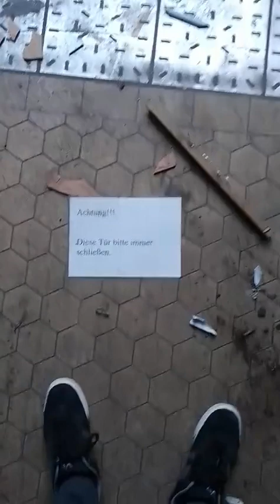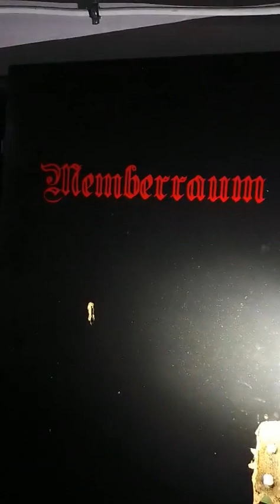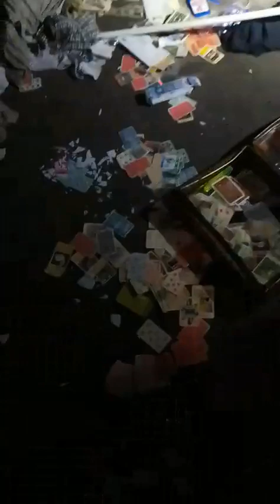Lost Place Ruhrgebiet 👉 Riesige Verlassene Lebensmittelfabrik besucht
Lost Place Ruhrgebiet 👉 Riesige Verlassene Lebensmittelfabrik besucht am 7.7.22